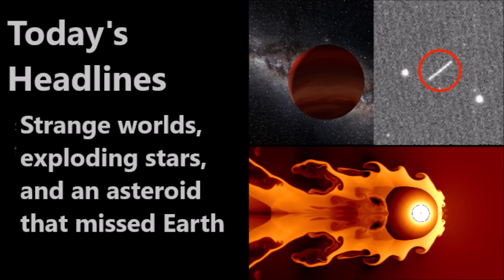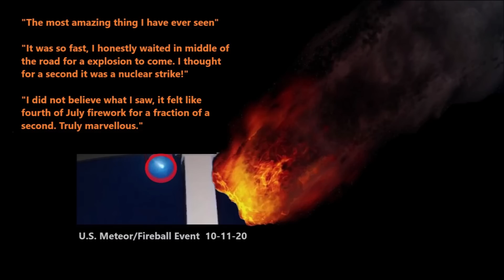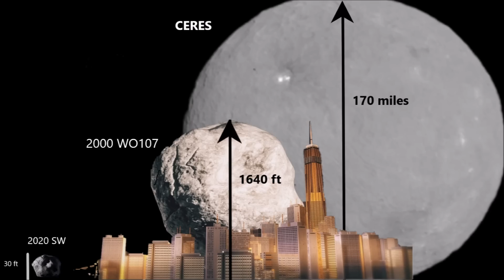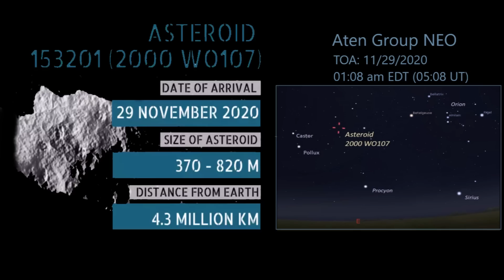Huge Meteors Cause Shock Waves Across U S and Mexico, Mega Asteroid Approaching Earth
October 14, 2020: Spectacular meteor/fireball events sent shock waves over the U.S. and Mexico this month. Giant asteroid will pass by Earth on November 29.